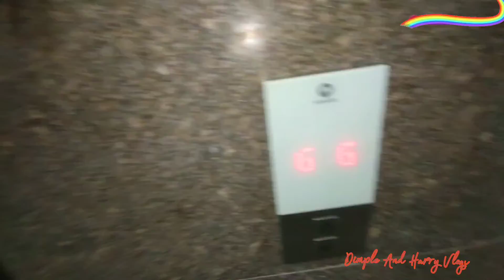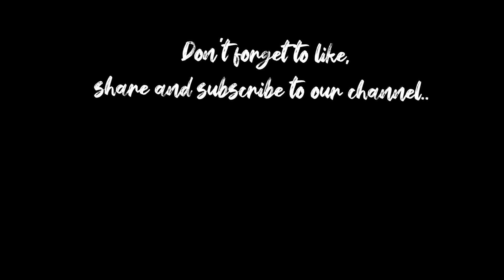Main kya Layi Shopping Karke @Sarojini Nagar market Se | shopping Vlog # 23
Hello Guys
Aj ke video mein Hum log Sarojini Nagar Market se kya Layi I will show in today video

Dimple And Harry Vlog

Yours support is very important.